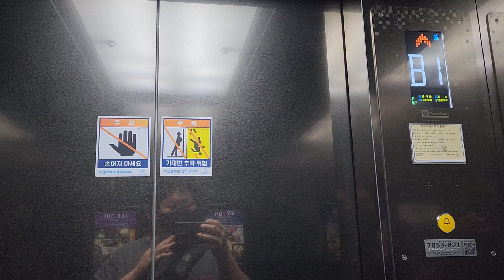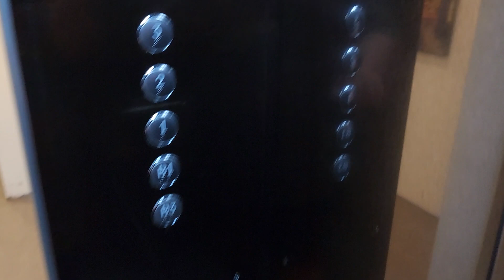광주광역시 ACC디자인호텔 정문쪽 B3,B1~3층 운행용 티센크루프엘리베이터(티케이엘리베이터) 탑사기(2023.05.22 촬영)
건물 안쪽 메인구간 B3~12층 운행용 왼쪽호기/B2~12층 운행용 오른쪽호기(1000kg 15인승, 오른쪽호기랑 붙어있는 외부운전반을 누르면 2대연동운행하고
왼쪽호기랑 붙어있는 외부운전반을 누르면 왼쪽호기만 단독호출되는 것으로 추정됩니다.)랑
정문쪽 B3,B1~3층 운행용 1대짜리(750kg 11인승)를 운용중인데
전부 블랙 스테인레스스틸 사양 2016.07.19 Evolution1(90m/min)입니다.

B1층은 지하주차장, 1층은 로비/프론트데스크/비즈니스센터/카페에르모소(HERMOSO), 2층은 한정식&일식당/연회장, 3층은 객실/소회의실, 4~10층은 객실, 11층은 TENONE 라운지바가 있으며,
출입통제구역인 B3~B2층 기계설비실/창고랑 12층 옥상은 직원용 카드키가 필요합니다.

2016 Thyssenkrupp Evolution1 MRL Traction Elevator at ACC Design Hotel, Gwangju Metropolitan City, South Korea.